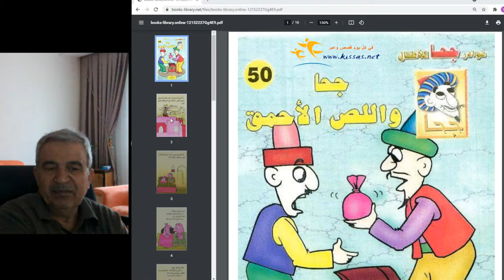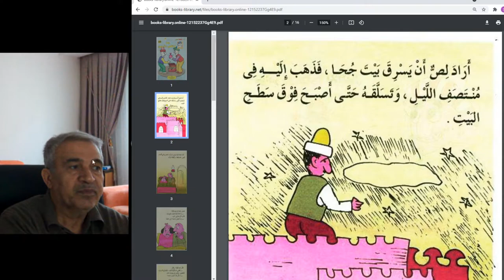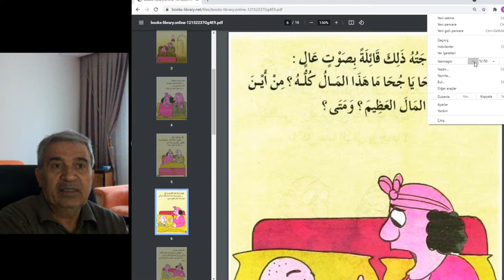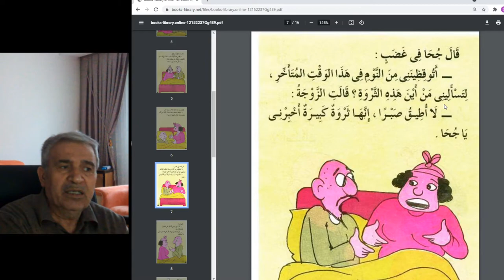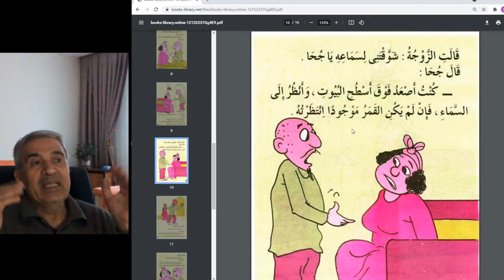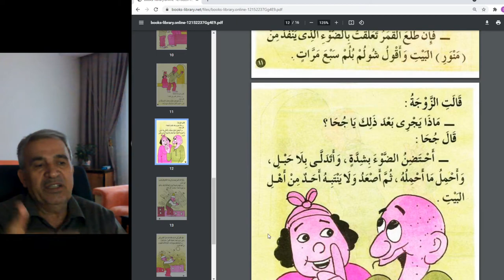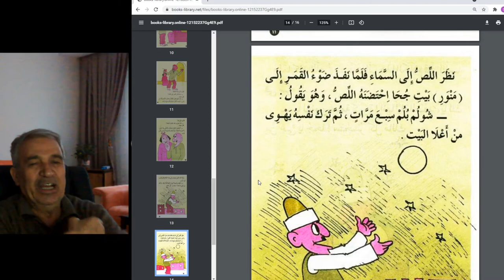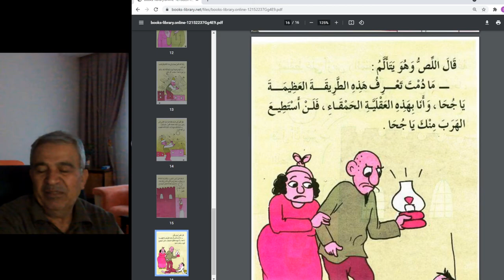Arapça Nasreddin hoca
Nasreddin Hoca ve Ahmak Hırsız